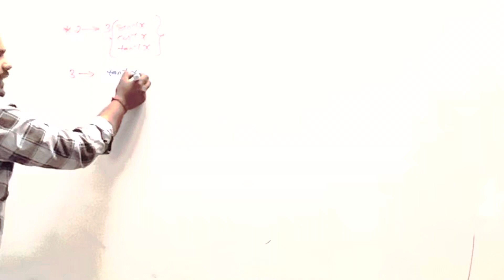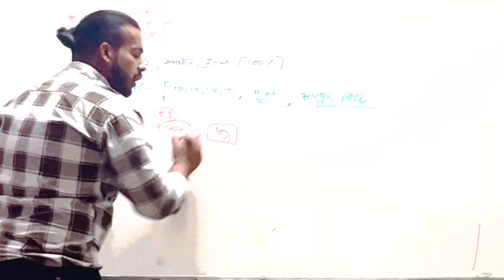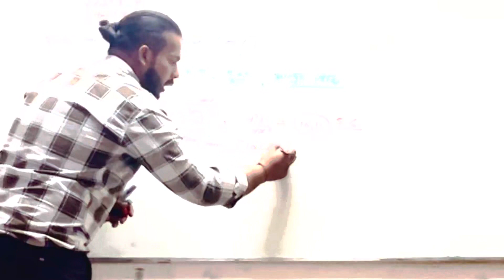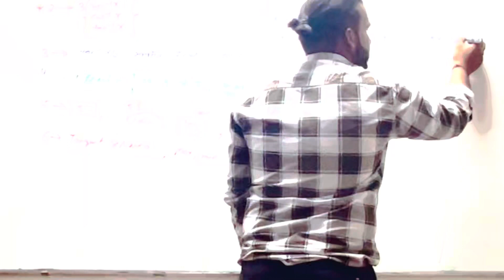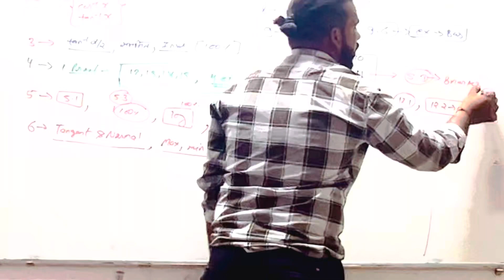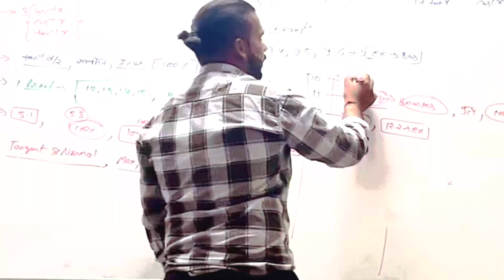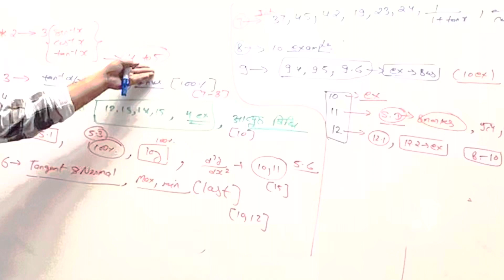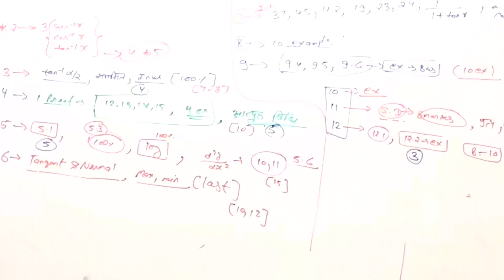All important questions of 12th class maths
12th class maths most important question
12th class maths question
All important question of maths